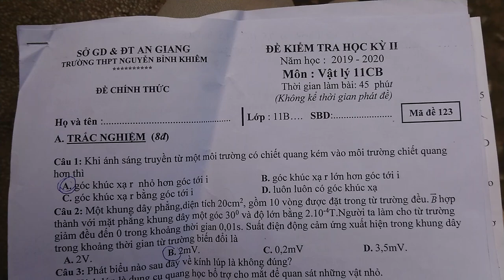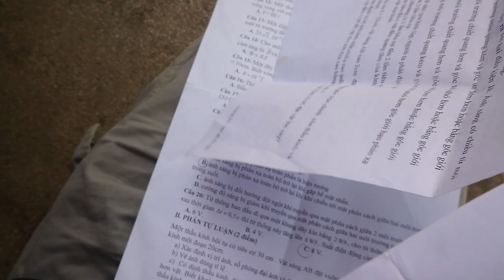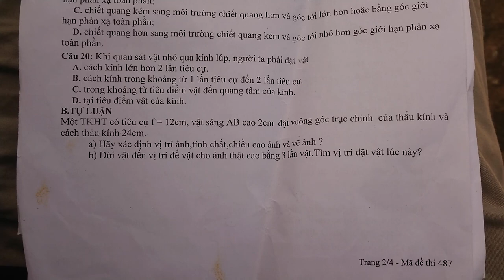Bài Thi Vật Lý - Lớp 11 - Kỳ 2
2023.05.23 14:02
Phàm vi công cộng